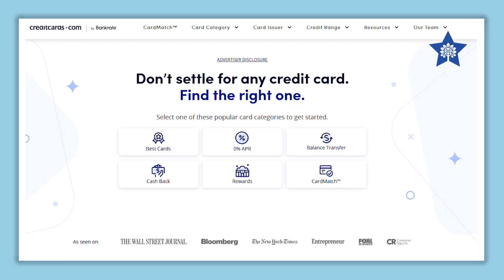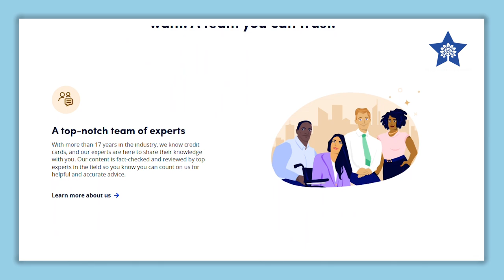How to Improve Your Credit Score | Credit Repair Tips, Student Loan Advice & Financial Management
Ashley Mitchell, Vice President - White Jacobs & Associates
Helpful credit websites:
Are you struggling with poor credit, student loans, or financial decisions that are hurting your credit score? In this video, we discuss expert credit repair tips, strategies to improve your credit score, and valuable insights on how to manage student loans. Whether you're looking to build credit from scratch or overcome common credit pitfalls, this video will provide actionable advice to help you take control of your financial future.

Topics Covered:

- Proven strategies to improve your credit score
- How student loans affect your credit and ways to manage them
- Understanding FICO vs. Vantage credit scores
- Avoiding common credit pitfalls like payday loans and consumer loans
 - Tips for young adults on building credit
- How credit impacts your ability to buy a home, car, and more
- Practical steps to overcome credit challenges
- Key Takeaways:

- Learn the importance of keeping your credit card utilization under 30%
- Discover why paying off certain debts early can actually hurt your credit score
- Understand how student loans can negatively impact your credit report and ways to prevent it
- Explore the differences between FICO and Vantage credit scores and how lenders use them
- Get advice on securing the best interest rates by improving your credit
- If you're looking for ways to fix bad credit, manage debt, or navigate the complexities of credit reports, this video is for you.

Content of the video:
00:00 Intro
02:18 Ashley's Journey into the Credit Repair Industry
07:34 What is the biggest factor impacting people's credit?
16:03 What is the 2nd biggest factor impacting people's credit?
19:06 How can young folks build their credit score?
21:50 Is it better to keep a $60 balance or a $60 payoff?
24:20 Is there a point where it negatively impacts your credit?
26:10 FICO (Fair Isaac Corporation)
27:00 Vantage
29:00 FICO & Vantage
33:37 How can we improve our financial mindfulness?
36:55 Mortgage & Credit
39:53 How do hard pulls negatively impact one's credit?
44:00 Are there any actions that people commonly perceive as good, but might actually be harmful?
50:10 How long does it take to remove something from your credit report?
54:30 Reach Ashley Micthell directly for questions!